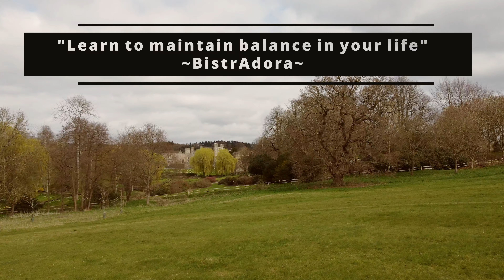Yoga for Healthy Joints/Knees and Flexibility ~Relaxing music~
From this video you will learn easy and useful yoga poses against joints pain and exercises for improving flexibility, each 20 seconds long.

📔 ~Notes~ Using essential oils will stimulate your brain to focus and also to make you relax. I am using Jojoba oil in the video.

Through the years of trying to control my feelings and maintain balance in my life I have found out that the meditation can bring myself into the nature energy - it is AWESOME!

☀️I hope you will find real and true yourself and will love it no matter what.🌍